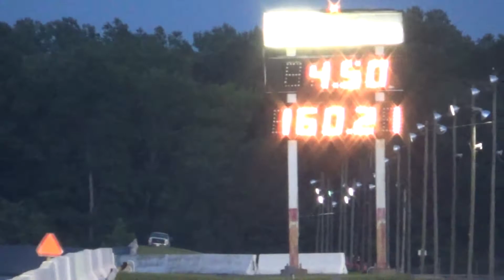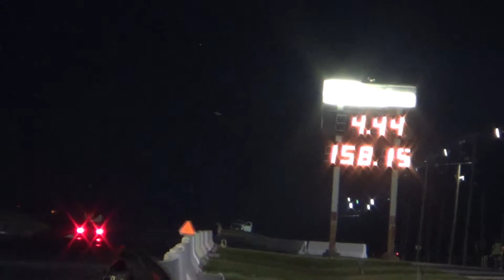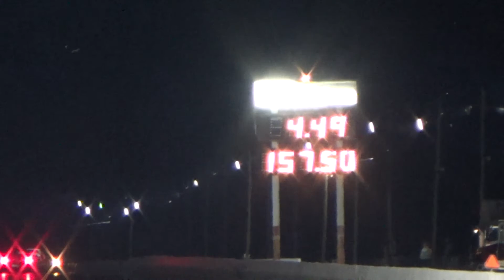x275 ELIMS#2 3 FINALS SCSO Cecil July 1 2017